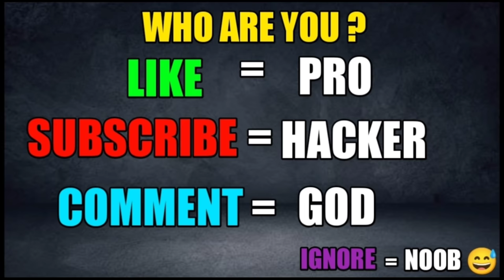NOOB vs PRO vs HACKER | In Money Run 3D | With Oggy And Jack | Rock Indian Gamer